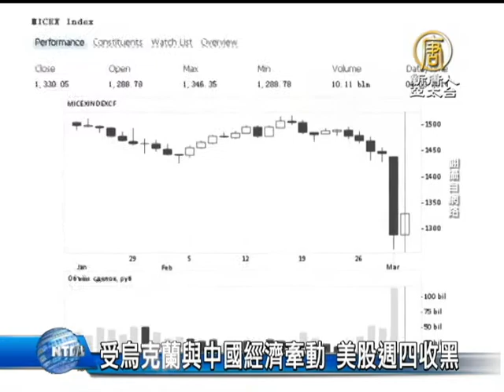【財經新聞】受烏克蘭與中國經濟牽動 美股週四收黑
(NTDAPTV) 國際財經消息，美國2月零售銷售呈現三個月來首度成長，不過隨著烏克蘭局勢持續緊張，中國經濟成長放緩，政經因素雙重影響下，週四(13號)美股開高走低，道瓊大跌231.19點，創下5週來最大跌幅。

隨著俄羅斯對烏克蘭邊境地區舉行新一輪軍事演習，絲毫沒有放棄侵吞里米亞地區計劃的跡象。

俄羅斯MICEX指數繼週二重挫2.3％後，週三再下挫1.7％；緊接著，歐洲三大股市德英法週三也下跌逾1％；避險黃金價格則來到6個月新高。

德國總理梅克爾週四罕見強硬，她表示，如果俄羅斯不放棄對烏克蘭的政策，將面臨「嚴重的」政治及經濟傷害。

同時，中國大陸今年1到2月的經濟明顯放緩，投資、零售銷售和工業生產都降至2002年以來的最低水準。

受此影響，美國股市週四也隨之下跌，道瓊工業指數下跌231.19點，來到16108.89點，跌幅1.41％；那斯達克指數下跌62.91點，收在4260.42點，跌幅1.46％。

標準普爾500指數 下跌21.86點，收在1846.34點，跌幅1.17％；
費城半導體指數下跌9.78點，收在565.14點，跌幅1.70％。

儘管數據顯示，美國零售業銷售與就業市場正逐步轉好，但仍難以緩解中國大陸經濟數據欠佳，烏克蘭情勢告急所帶來的負面衝擊。